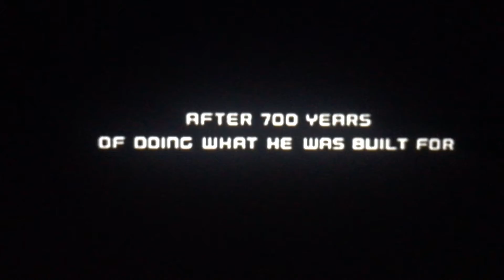WALL-E 2007 Teaser Trailer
From The Creators Of Finding Nemo, The Incredibles, Cars, and Ratatouille

Taken From Ratatouille & Pixar Shorts Volume .1

Cast:
Ben Burtt
Elissa Knight
Jeff Garlin
John Ratzenberger
Kathy Najimy
Fred Willard
Macintalk